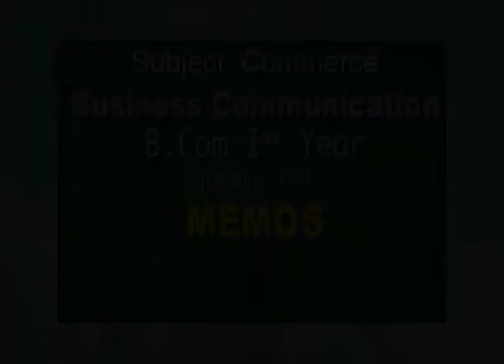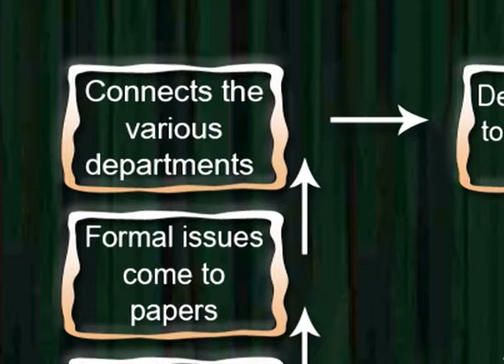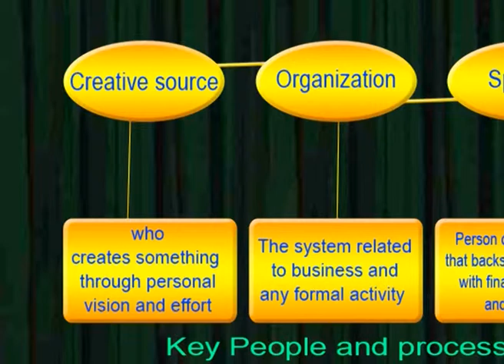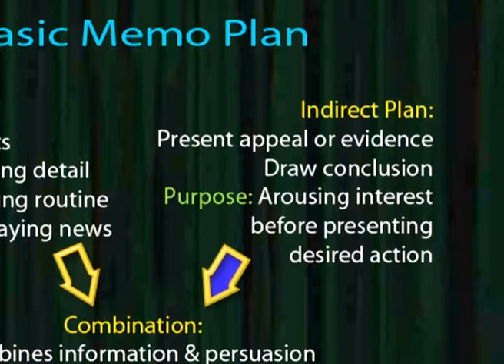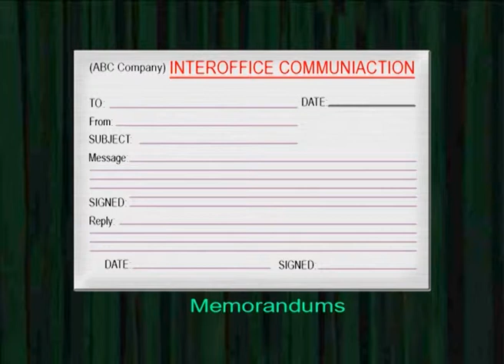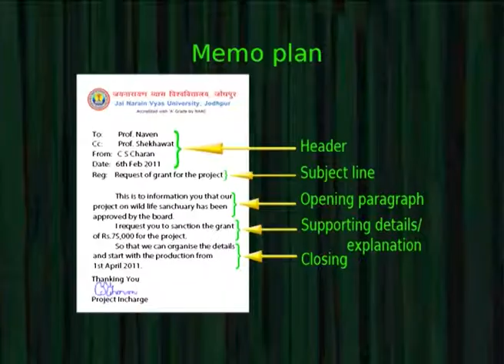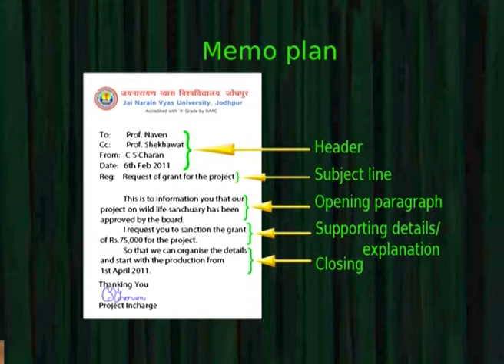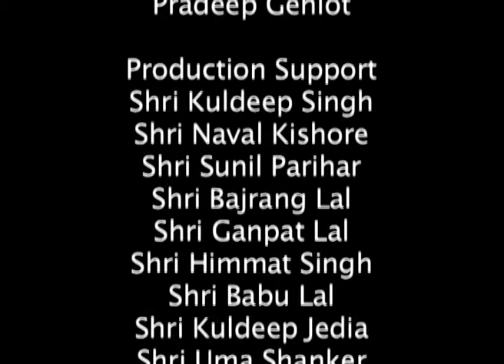MEMOS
Subject :Commerce
Course  :Undergraduate